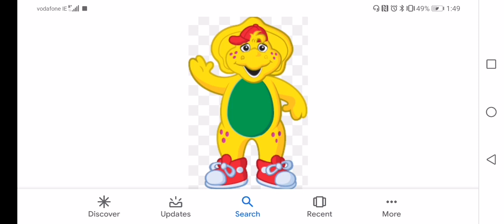What do you think about this Character #383